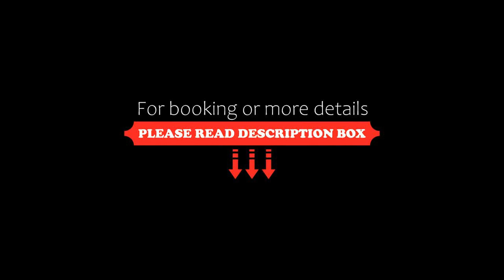Jasmine Court Motel, Picton, New Zealand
About Property:
You're eligible for a Genius discount at Jasmine Court Motel! To save at this property, all you have to do is sign in.
Jasmine Court offers 4.5-star accommodation with free WiFi in a quiet location close to cafes, restaurants, shops and the Picton waterfront. Continental breakfast is available and free off-street parking is provided.

The rooms range from studios with kitchenettes, to self-contained ...
Property Type: Hotel
Address: 78 Wellington Street, 7220 Picton, New Zealand
Searching For
1. Jasmine Court Motel - Picton - New Zealand
2. Jasmine Court Motel - Picton - New Zealand Address
3. Jasmine Court Motel - Picton - New Zealand Rooms
4. Jasmine Court Motel - Picton - New Zealand Amenities
5. Jasmine Court Motel - Picton - New Zealand Offers and Deals
Audio Credit:
Track Title: Subway Dreams
Artist: Dan Henig